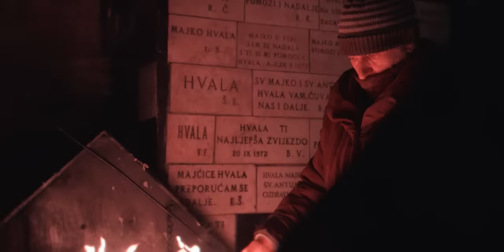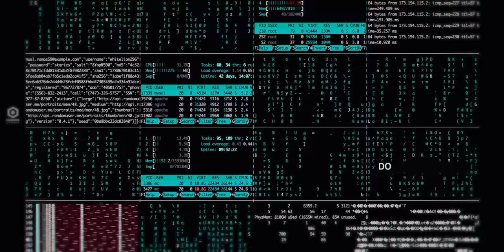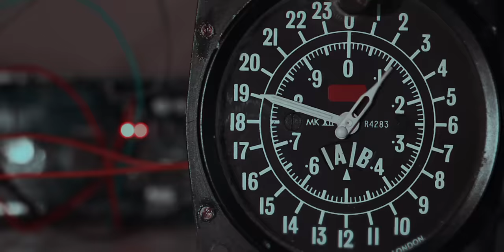Vatra ft. Massimo - Nama se nikud ne žuri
VATRA - NAMA SE NIKUD NE ŽURI

⬇️ Download ⬇️

🎵 Listen 🎵

Autor glazbe/teksta: Ivan Dečak
Aranžman: Vatra
Produkcija: Jura Ferina, Pavle Miholjević, Tomislav Franjo Šušak, Ivan Dečak
Mix/Mastering - Jura Ferina i Pavle Miholjević

Direktor fotografije: Ivan Zadro
Producent: Renata Lučić
Produkcija: More-Magnets
Makeup: Andrea Šundov

LYRICS

NAMA SE NIKUD NE ŽURI

ŽELIM TVOJ TOPLI DAH NA SVOM OBRAZU DO JUTRA
I PRAMEN KOSE KAO ŠTIT OD CIJELOG SVIJETA

ŽELIM TVOJ UGRIZ TVOJU KORNJAČU OD ZUBA
SVO TVOJE LUDILO, SAV OTROV TVOGA SMIJEHA

TKO ZNA KOLIKO JE VREMENA
JOŠ ISPRED NAS
AL’ KAO PIJESAK CURI

TKO ZNA KOLIKO JOŠ VREMENA
SVE OVO BEZGLAVO JURI
ZADRŽI NAS MEĐU PRSTIMA

ŽELIM TOČAN BROJ TVOJIH MADEŽA NA KOŽI
ČITAVO SAZVIJEŽĐE SAMO ZA MOJE OČI

ŽELIM PROBUDIT LEPTIRE DUBOKO U TEBI
PREDUGO HODAMO, A S TOBOM MI SE LETI